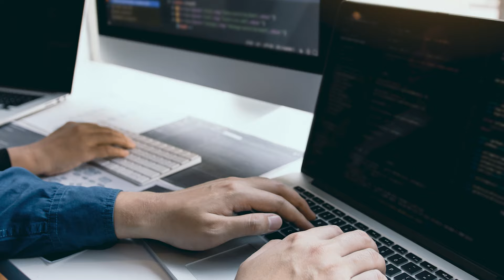My Honest Career Advice to My Children in 2024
In this video, I'm breaking down why it feels like the economy is up in the air right now and how that's going to change the job scene. I've got five careers lined up that I think are smart moves given the current trends, and in this video I share all my insights.

So, what's shaking up the job market? First off, with businesses getting comfy with remote work during the pandemic, hiring overseas has become a lot more common. At the same time, there's a big push to bring manufacturing back to the U.S.—we're talking about reindustrialization here, fueled by government investments and the hassles of dealing with overseas suppliers. And let's not forget about Gen Z entering the workforce; they're a smaller group, which means the job market is going to stay tight. Plus, AI is starting to make its mark, automating tasks and potentially replacing some jobs, which shakes things up even more.

My oldest just turned 18 - and is wondering what comes next? So, I sat down to discuss the smart choices for anyone thinking about where to head career-wise in 2024 and beyond.

Tags - 5 careers worth pursuing in 2024, 5 Best Careers to Chase in 2024, If I Started Over - Here's 5 Careers I'd Consider, 5 Careers I Wish I Went Into, My Honest Career Advice to My Children in 2024, best careers 2024, best careers to pursue in 2024, best jobs in 2024, career advice for young people, what is the best career, best career to start, after graduation career options, best careers to pursue in the future

00:00 Introduction
00:34 Five Super Trends Impacting the Market
03:02 Career Number 1
03:59 Career Number 2
04:29 Career Number 3
05:11 Career Number 4
06:23 Career Number 5